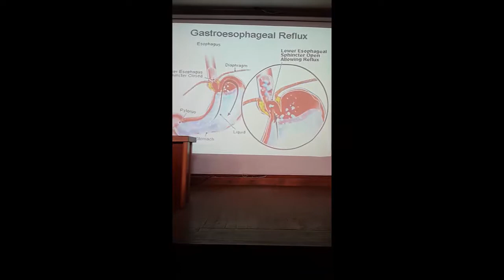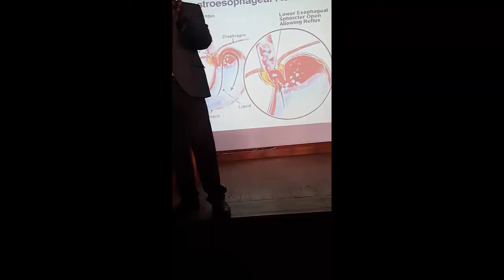Nose Pharynx Larynx 2